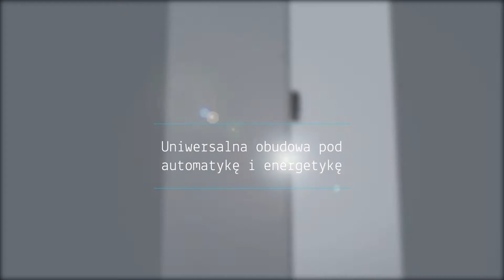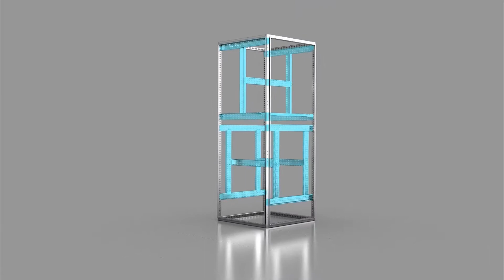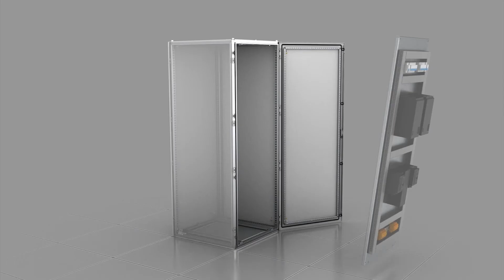ZPAS szafy przemysłowe energetyczne SZE3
Szafy przemysłowe marki ZPAS